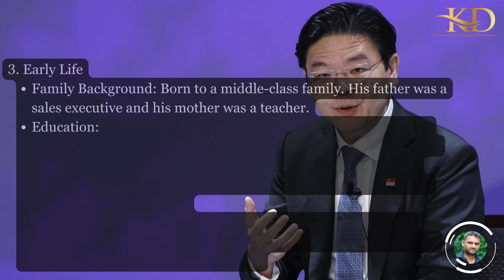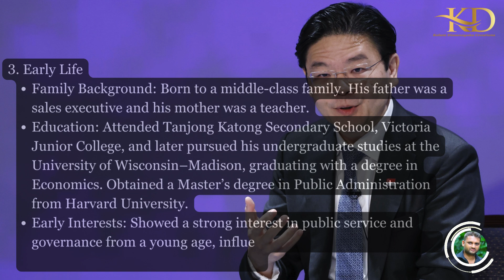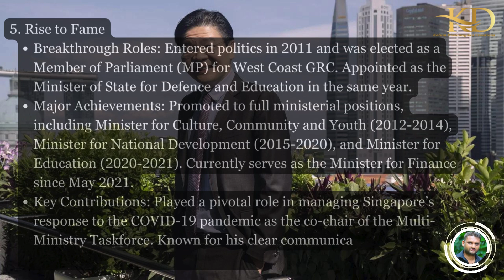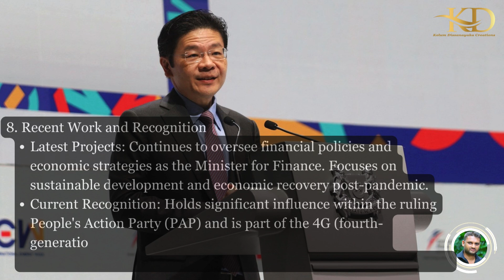Charting the Course: The Biography of Lawrence Wong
Lawrence Wong’s journey from a dedicated civil servant to a prominent political leader in Singapore is marked by his commitment to public service and effective governance. With a strong background in economics and public administration, he has held key ministerial roles, contributing significantly to national development and crisis management. His clear communication and empathetic leadership during the COVID-19 pandemic have earned him widespread respect and admiration. As a leading figure in Singapore’s fourth-generation leadership, Wong continues to shape the future of the nation with his forward-thinking policies and dedication to public welfare.